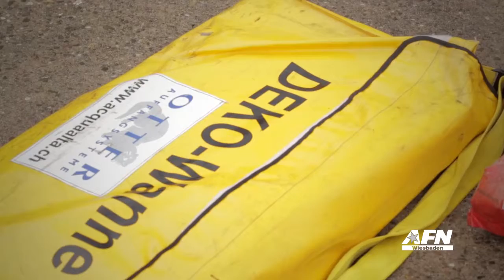Fuel Spill Exercise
IT’S ALWAYS GOOD TO UP AFTER YOURSELF – BUT WHAT DO YOU DO IF IT’S FUEL? SGT JESSE UNTALAN HAS MORE FROM A LOCAL TRAINING EXERCISE.